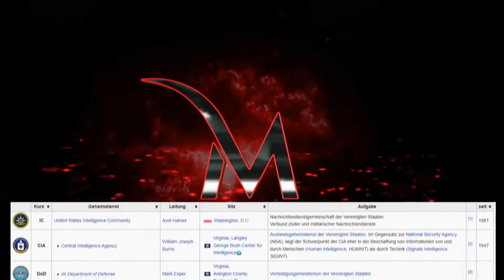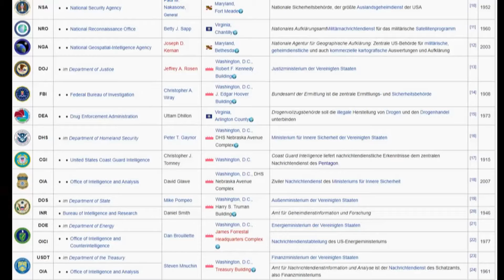Das Gottesteilchen (Seite 223)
Hintergrundinformationen zum Buch:
Das Gottesteilchen! (Eine Abrechnung mit der Wissenschaft)
und
Die Menschheitsgeschichte aus einem anderen Blickwinkel!
Buch herunterladbar in der Kanalbeschreibung